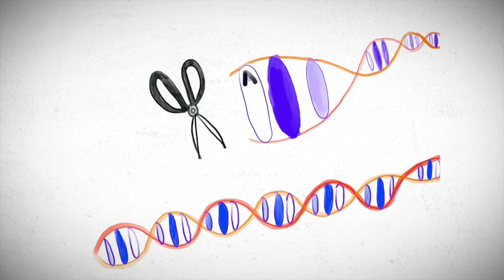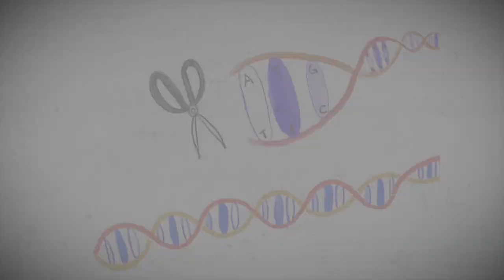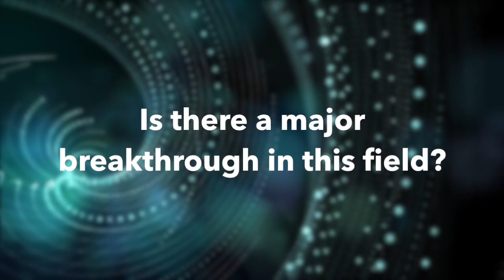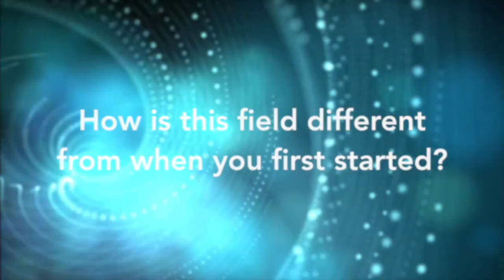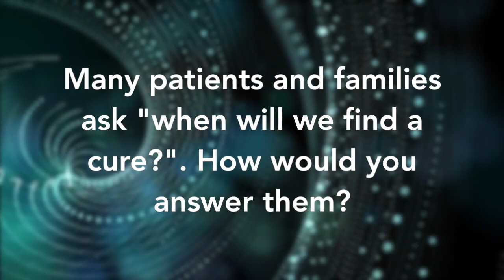Tackling ALS through gene therapy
Amyotrophic lateral sclerosis (ALS) is a neurodegenerative disease that has no cure. Recently scientists have successfully used the CRISPR-Cas9 gene editing tool to remove the mutated SOD1 gene in a mouse model that mimics ALS. This video uses a combination of interviews and drawings to educate the general public about ALS and CRISPR. Dr. John Turnbull is a professor of Neurology at McMaster University and a neurologist and director of the ALS Clinic at Hamilton Health Sciences. Dr. John Turnbull conducts ALS research and speaks about ALS in this video. Vladimir Ljubicic is an assistant professor of kinesiology and Canada Research Chair (Tier 2) in Neuromuscular Plasticity in Health and Disease. Ljubicic's laboratory studies the mechanisms that regulate the maintenance and remodelling of the neuromuscular system in health and disease.

This video was made by McMaster University Demystifying Medicine students Farah Al Faraj, Sarah Qureishi, Ingrid Kao and Neel Patel.

Bunton-Stasyshyn, R. K. A., Saccon, R. A., Fratta, P., & Fisher, E. M. C. (2015). SOD1 Function and Its Implications for Amyotrophic Lateral
Sclerosis Pathology: New and Renascent Themes. The Neuroscientist: A Review Journal Bringing Neurobiology, Neurology and Psychiatry, 21(5), 519–529.

Gaj, T., Ojala, D. S., Ekman, F. K., Byrne, L. C., Limsirichai, P., & Schaffer, D. V. (2017). Science Advances, 3(12), eaar3952

Ralph, G. S., Radcliffe, P. A., Day, D. M., Carthy, J. M., Leroux, M. A., Lee, D. C. P., … Azzouz, M. (2005). Silencing mutant SOD1 using RNAi protects against neurodegeneration and extends survival in an ALS model. Nature Medicine, 11(4), 429–433.

Rosen, D. R., Siddique, T., Patterson, D., Figlewicz, D. A., Sapp, P., Hentati, A., … Brown, R. H. (1993). Mutations in Cu/Zn superoxide dismutase gene are associated with familial amyotrophic lateral sclerosis. Nature, 362(6415), 59–62.